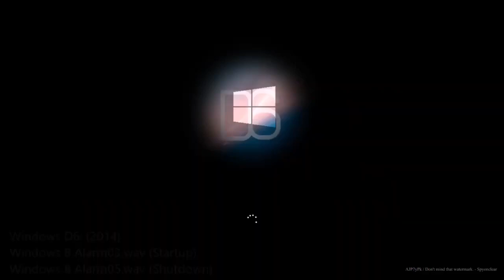Windows D6 - Windows Never Released Nano 144: Director's Cut